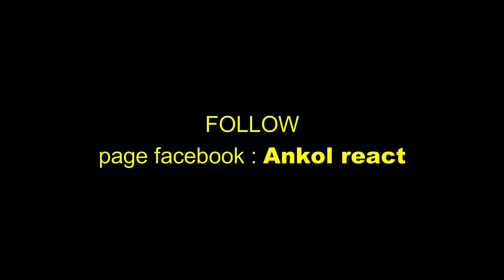MEES HILGERS RESMI BELA TIMNAS INDONESIA! MALAYSIA PANIK, PAKSA MEES HILGERS BELA TIMNAS BELANDA!